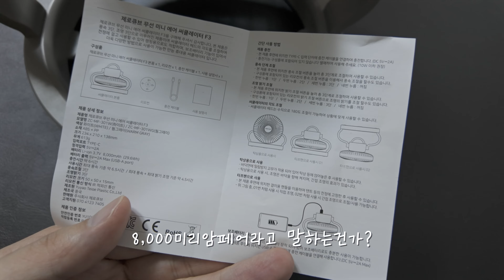캠핑아이템으로 최적화된 미니 써큘레이터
안녕하세요.
더위를 안타는 나젱입니다.

더위에 강하긴 하지만 그래도 선풍기는 필요하죠.
에어컨이 너무 좋긴 하지만 에어컨 알레르기(?)가 있어서
에어컨 바람을 쐬면 두통이 옵니다...
그렇다보니 선풍기를 선호하는 편인데
이번에 책상용 미니 선풍기를 구매했는데
조명도 되고 보조배터리도 되는 제품이라
신기해서 리뷰를 찍어보았습니다.

역시나 저의 지극히 주관적이고 전문적이지 않은 리뷰이니
가볍게 즐겨주시길 바랍니다 ㅋㅋ

[참고]
항공샷은 기존에도 초점 문제가 있었던 오즈모 액션4로 촬영했었던
남아있던 마지막 영상입니다...
다음 리뷰가 있다면 초점 이슈는 없을 꺼예요 ㅠㅠ
이번 영상도 중반까지 초점이 불편합니다... 용서해주세요 🙏🏻🙏🏻

그럼 오늘도
가볍게, 재밌게 봐주세요 🥹